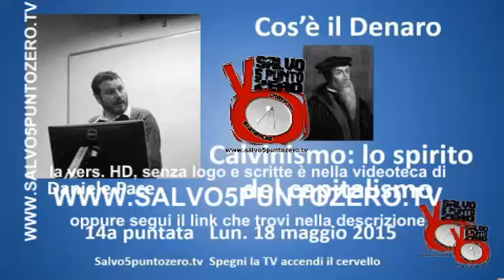Cos'è il denaro di Daniele Pace. 14 Puntata. Calvinismo lo spirito del capitalismo. 18/05/2015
Questo video è a bassa risoluzione e con una retinatura "anti furbetti". Per la versione originale clicca qui: